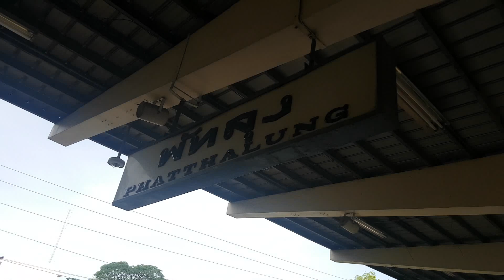สถานีรถไฟพัทลุง 2560